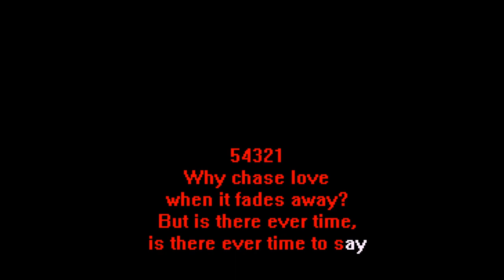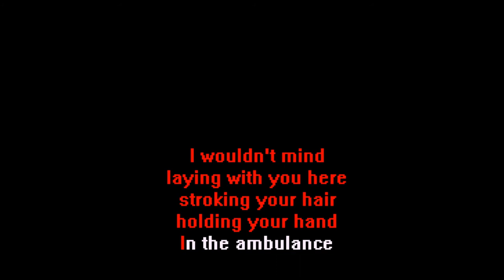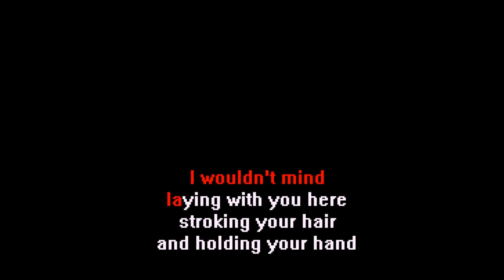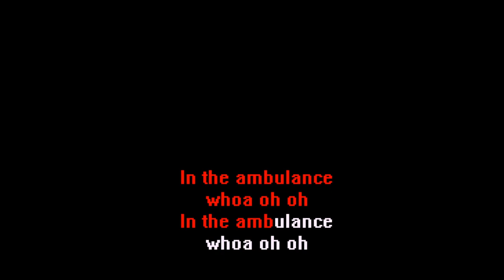Gerard Way - Piano Jam (Ambulance) (Live) (Karaoke, Instrumental, Lyrics)